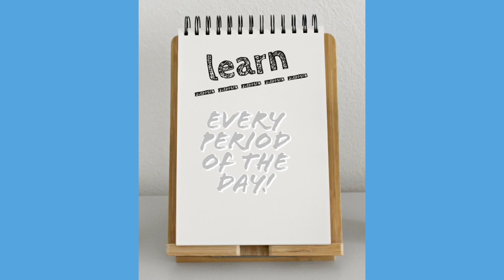My vlog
This is my online school day. I liked editing this video. I learned not to leave one clip on screen for too long.